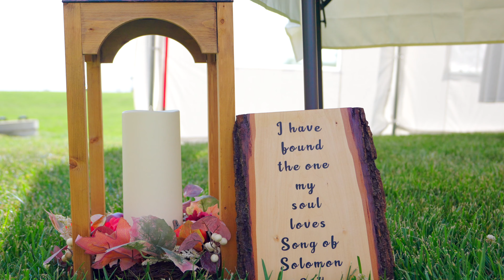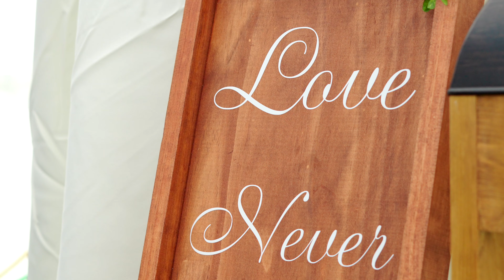Doug & Judi - Cinematic Backyard Wedding Film in Trenton, IL